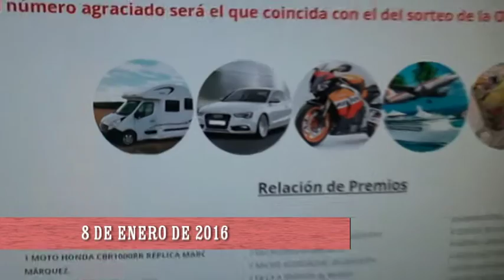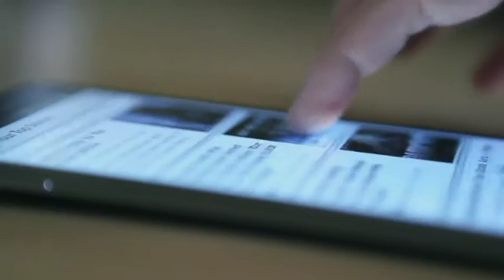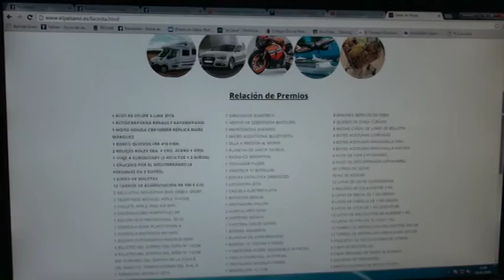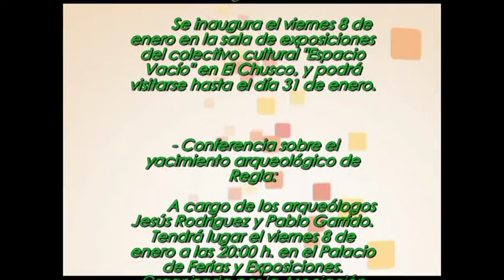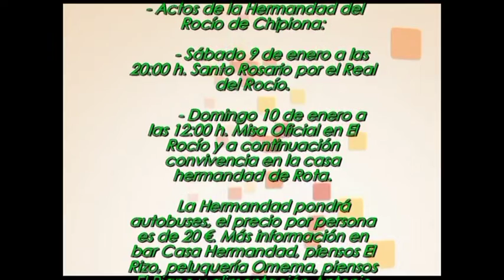Informativo 8 de Enero de 2016. Telechipiona.